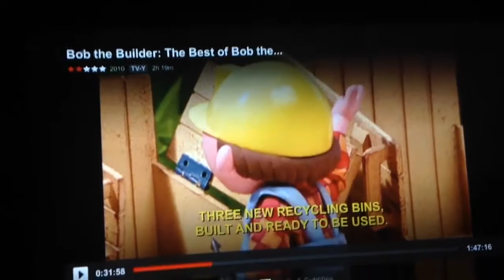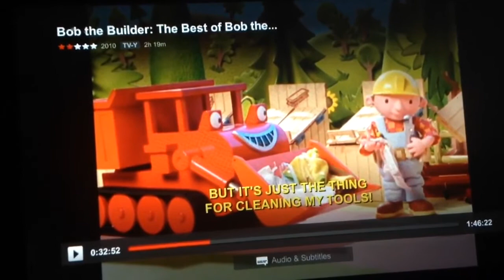Bob the Builder: Bob's Big Plan (Recycling Pilchard)